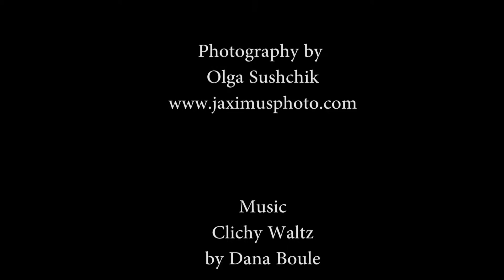Natasha Foucault 1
Wearable Art presentation

How many people do you know that literally walked the heels off their boots in the South of France in search of artistic inspiration? Natasha Foucault has made her name in the silk painting world for her masterful landscapes, still lives, and figurative work. She works from photographs and sketches gathered during her extensive travel adventuresaround the world. She finds Venice, with its numerous opportunities for painting water and reflections, to be a favorite subjectfor her paintings. Her wearable art clothing often echoes images from the work of beloved artists like Kandinsky and Klimt. Natasha received her art training at the Moscow Art Institute, Russia’s most prestigious art school. She has worked exclusively in the medium of painting on silk for over twenty-five years. She shows her work in numerous galleries in the United States, and also sells her fine art and wearable silk clothing in premier art shows and fairs around the San Francisco Bay Area. Ms. Foucault's luminous artwork is featured in her book, "Silk Diary: An Artist's Journey from Moscow to Mendocino"